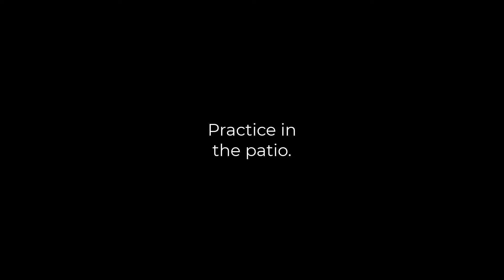Quite funny. How not to walk your cat.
We tried walking our indoor cat outdoors. Did not go so well. She was almost attacked by a stray. Will try again though.

Recommended YouTube Cat and Animal Channels

ABOUT LUCY THE ADOPTED KITTEN
Lucy is a kitten we adopted from NARF (Nike Animal Rescue Foundation) in October 2020. We had always wanted a kitten or cat, after having spent a few years feeding and caring for stray cats around the neighborhood. We explored various options for getting a cat including buying from a cat breeder. We were most interested in Exotic Shorthair cats, Himalayan cats, and Persian cats. But we were glad we chose to adopt and are lucky to have our calico cat Lucy.

Having not owned a kitten before, everyday has been a learning experience. Understanding a kitten’s habits and how to provide the best environment for development is something we are figuring out as we go. Thankfully, there are a lot of great cat resources, such as YouTube videos, that have been helpful for tips and tricks on owning a cat.

The first couple of nights the cat slept in our bed. The crawling around and headbutting from the cat throughout the night was cute, but it was clear this was not a good way to get sleep. So now we have a cat bed for her in the living room where she is happy. I must say that I love waking up in the morning and seeing her excited for human contact and to get something to eat. She starts purring loudly, like a motorboat without a muffler.

Cat Food
I am used to getting large bags of Meow Mix and cans of Friskies for feeding the strays. But for an adopted kitten, it’s got to be the finest cat food: Royal Canin. This is the brand recommended by the adoption organization for both dry and wet food. It costs a small fortune, but that is ok. If Lucy eats it, all is good.

The cat feeding station we set up in the kitchen, consisting of separate bowls for water, dry cat food, and wet cat food is always in disarray. The kitten has a habit of pushing the dry food out of the bowl and all over the place. But it’s not that difficult to clean up.

Cat Litter Box
We are still contemplating getting cat litter furniture, which is essentially just a piece of furniture with a hole cut out to hide the plastic cat litter tray. We haven’t done so yet, so the litter box is still a bit exposed. We did, however, get litter box liners that help with cleanup. As far as the litter itself, we were advised that any unscented litter would be acceptable. We clean the cat litter everyday and replace the entire thing twice a week.

Cat Scratching Pad
We have a small cat condo that has an attached scratching pad. Lucy uses this sometimes, but we also got a separate scratching pad that attaches to the side of the couch. We try to encourage the cat to use the scratching pads by sprinkling them with catnip or dangling a toy at the top. She still likes to scratch furniture and other things, however.

Cat Toys
By far Lucy’s favorite toy is the cat wand. She goes crazy every time she hears it jingle. It’s also a great way to distract her if we are trying to get outside of the house. We also have cat balls that jingle and cat mice, but she is not as interested in them. She loves cords. Computer cords, shoelaces, or anything similar.

Cat Collars:

Cat Food Mats:
I like this one.

Scratching pad for sofa or back of sofa.
MZhugz Cat Furniture Protector, Heavy Duty Anti Scratching Mat Sisal Couch Guard for Cats, Protect Your Sofa from Scratching

Cat Treats
FELINE GREENIES Natural Dental Care Cat Treats, Chicken Flavor, All Bag Sizes

Cat Litter Box Liner
JONNY CAT Heavy Duty Litter Box Liners, Jumbo, 5 Liners-Box